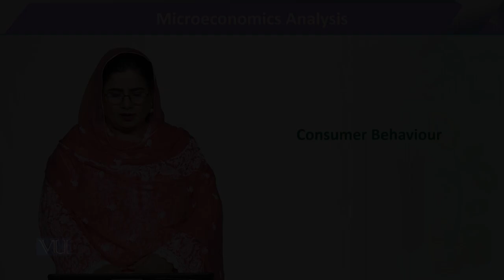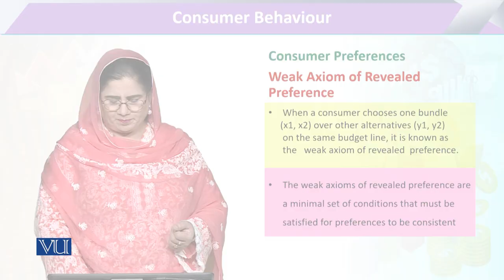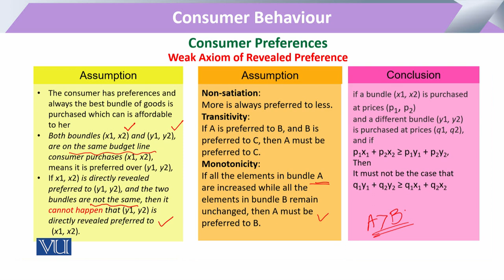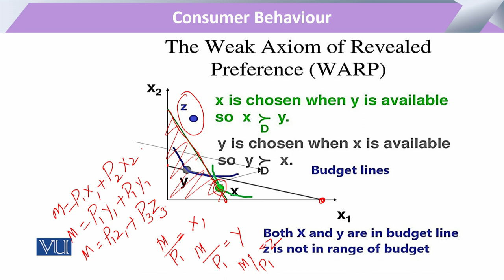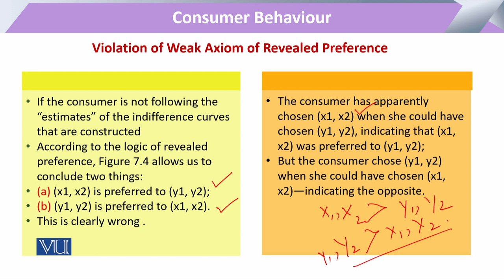Consumer Behaviour Consumer Preference | Microeconomic Analysis | ECO614_Topic046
Topic046 - Consumer Behaviour Consumer Preference
By Dr. Sofia Anwar